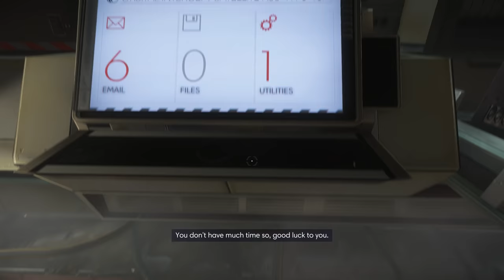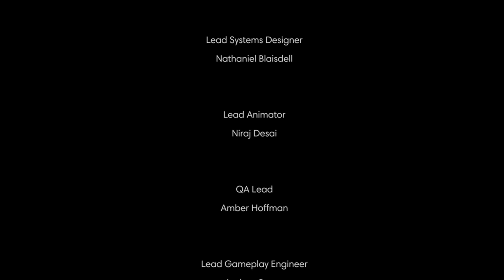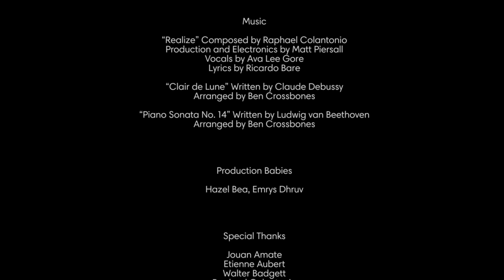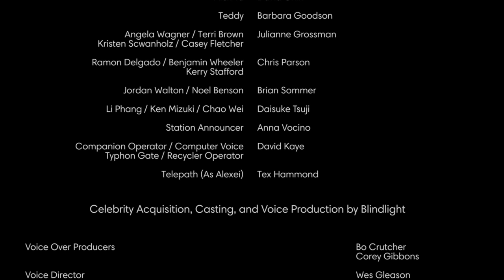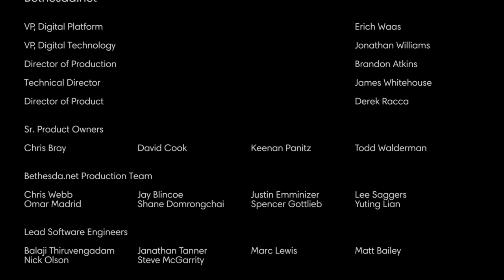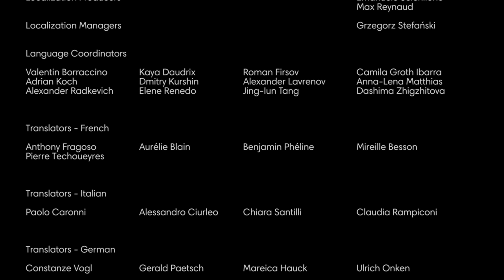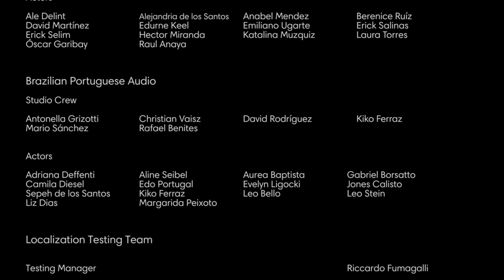Prey: Mooncrash (Ep. 18 – The End)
Welcome to my playthrough of Prey: Mooncrash, a DLC for Prey with roguelike elements.